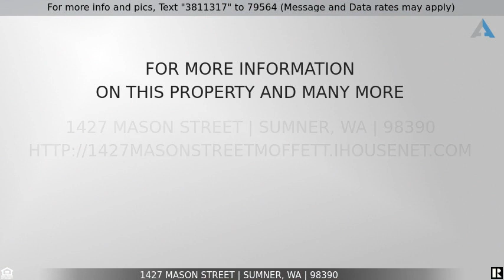Priced at $500,000 - 1427 Mason Street, Sumner, WA 98390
Amazing home in downtown Sumner with RV parking and large lot.

Amazing home in downtown Sumner with RV parking and large lot. This beautiful 1733 square foot 3 bed 2 bath  home features the best of new and old such as: cozy front porch, detailed white trim work and wainscoting, laminate flooring, double pane windows, tall ceilings, huge living and dining areas, country kitchen, remodeled bath and shower on main floor, newer furnace and hot water heater, large master with old fashioned soaker tub, huge back patio for entertaining, fully fenced yard, 1 car detached garage , RV parking for your biggest toys and much more.